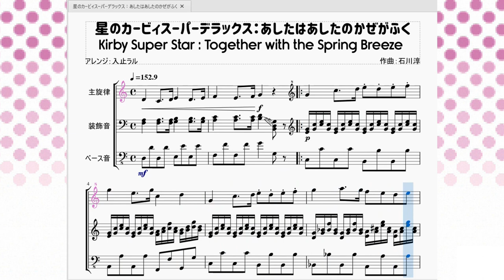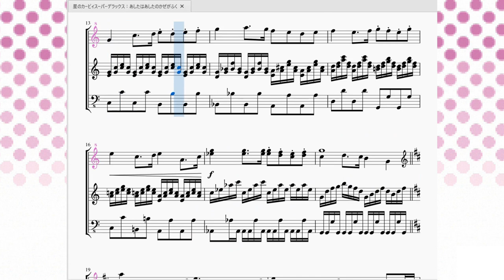星のカービィスーパーデラックス：あしたはあしたのかぜがふく Kirby Super Star：Together with the Spring Breeze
今回は「はるかぜとともに」のエンディング曲を再現させていただきました。

　ここ最近よくアレンジされてる初代星のカービィのエンディングテーマのSFC版セルフアレンジ曲です。GB音源からSFC音源になったことでより音の広がりが増えました。
　やっぱりこの曲はノスタルジックな気持ちにさせてくれるいい曲ですね。あと夕日が似合います。初めてスーパーデラックスをやったことがある人はここでのスタッフクレジットが以上に速い事に驚いたのではないでしょうか。
　「読ませる気の無いスタッフクレジットの謎」を後に繋がる伏線にする演出は見事でしたね。
　因みに『初代星のカービィ：あしたはあしたのかぜがふく』とビミョ～に音が違います。聞き比べて違いを見つけるのも面白いかもしれません。